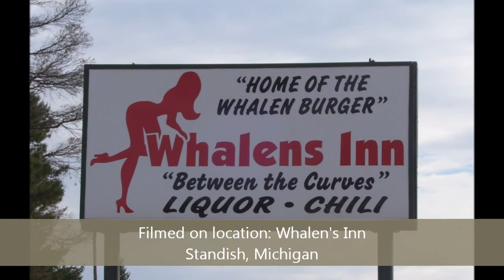Know Lyfe GORILLA WARFARE: THE ISMA CIRCUIT (June Phase 1)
Know Lyfe performing during June's phase 1 of Gorilla Warfare: The ISMA Circuit on June 6th, 2013, at Whalen's Inn Standish, MI. The International Space Monkey Alliance is a 501(c)3 nonprofit organization with public charity status.